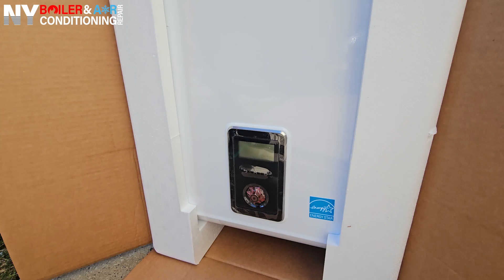Navien Combi-Boiler Full Installation Process (NY Boiler & Air Conditioning Repair)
Learn about the entire installation process of a Navien Combi-Boiler with the help of our expert guide! This video is a valuable resource for anyone who is considering upgrading their heating system or experiencing issues with their boiler. The guide offers insights into heating services and provides a step-by-step guide to installing Navien Combi boilers.

Join our skilled technicians as they guide you through the complete installation process of a Navien Combi-Boiler, ensuring precision and efficiency every step of the way. At NY Boiler & Air Conditioning Repair, our team of experts offers valuable insights into common boiler issues, repair techniques, and best practices for installation.

During the installation process, you will learn about the benefits of Navien Combi boilers, including their space-saving design, energy efficiency, and versatility in providing both heating and hot water. Our trained professionals understand the importance of proper installation when it comes to maximizing the performance and longevity of your Navien Combi-Boiler.

We take pride in our expertise in Navien boilers and are committed to providing exceptional installation and repair services. Discover how NY Boiler & Air Conditioning Repair can help address your boiler installation and repair needs.

If you are a homeowner looking to upgrade to a Navien Combi-Boiler or a professional in the HVAC industry, this video offers valuable guidance on the installation process.